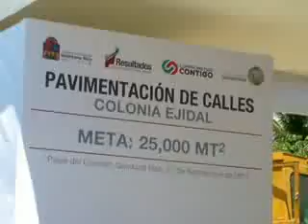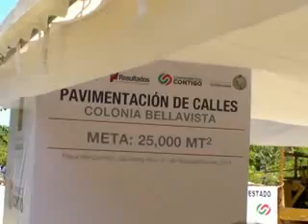Da inicio Con Banderazo de Gobierno Pavimentación de Calles de Tulum